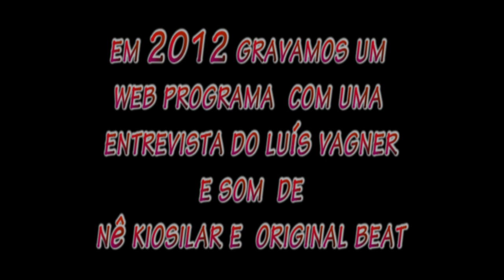Luis Vagner e Original Beat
Jam gravada no estudio Marquise 51, Porto Alegre em junho de 2012 com o guitarrero Luís Vagner e a  Nê Kiosilar e Original Beat.
Original Beat: Nê - voz flauta e sax; Sander Fróis - guitarra; Juliano Rodriguez - bateria; Bruno Coelho - percussão; Filipe Narciso - baixo;Lucas Ricordi – teclado